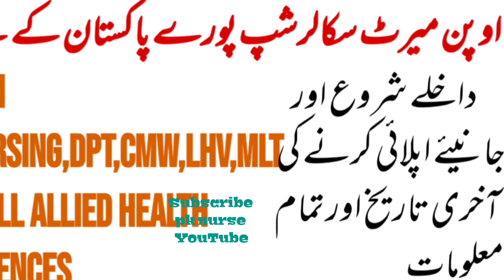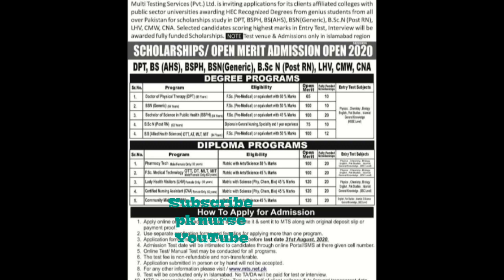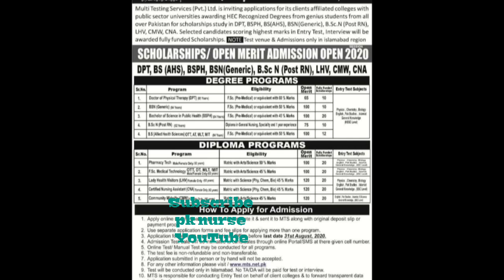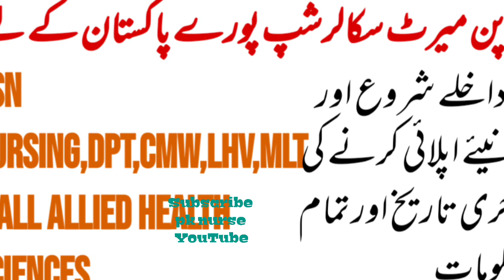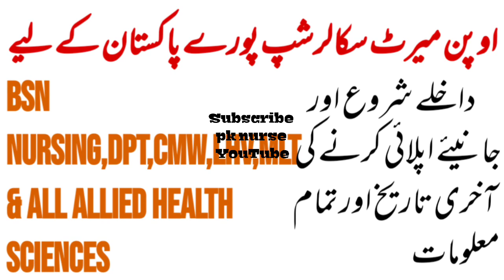bsn nursing Scholarships admission 2020 || bs nursing || lhv cmw mlt || dpt | cna |scholarship 2020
bsn nursing scholarship Admissions are opened fully funded scholarship for Pakistani students.

DPT scholarships for Pakistani students

lhv Admissions 2020
cmw Admissions 2020
cna Admissions 2020

last date for Apply : 31 August 2020